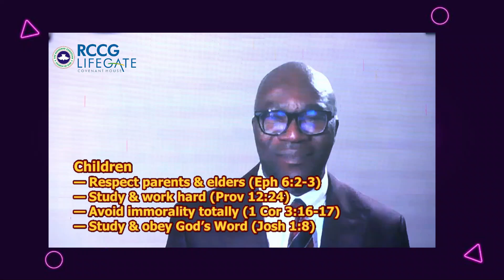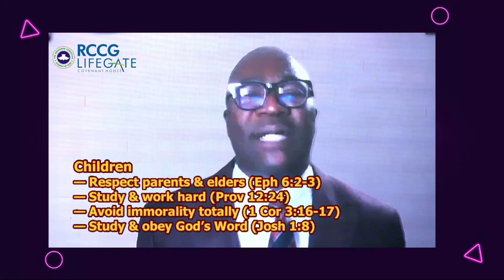Parents Teach Your Children to Avoid Immorality Totally